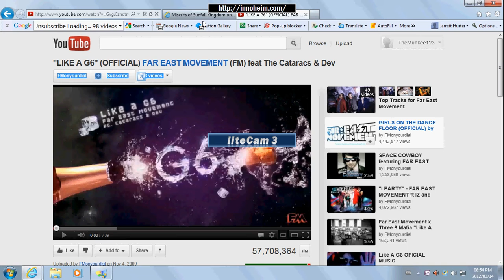2 of my friends on miscrits all there miscrits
yoyoyooy Cool miscrit